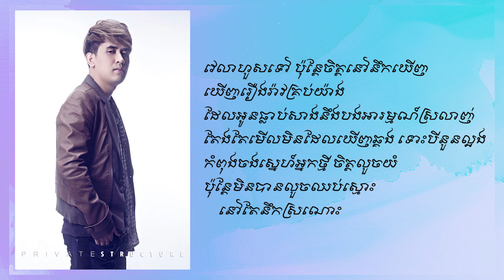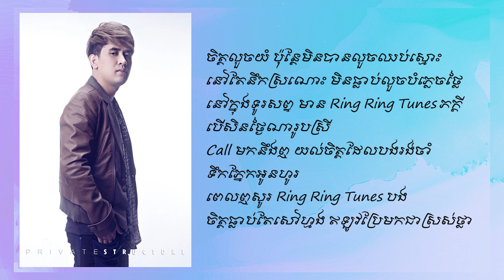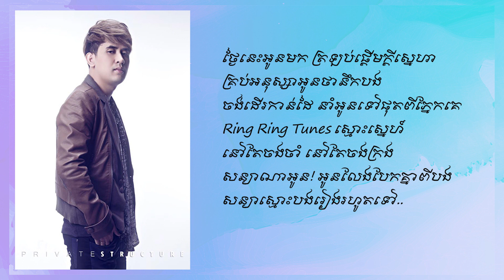Ringtone ស្មោះស្នេហ៍ - ណាំ ប៊ុណ្ណារ័ត្ន